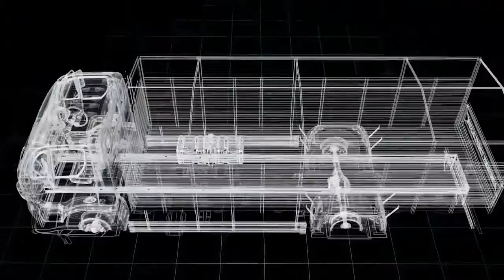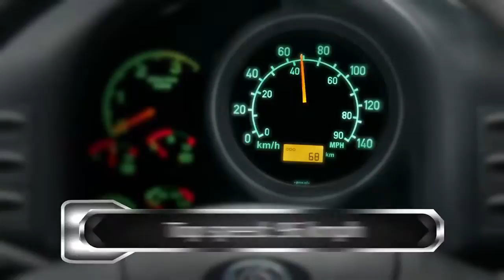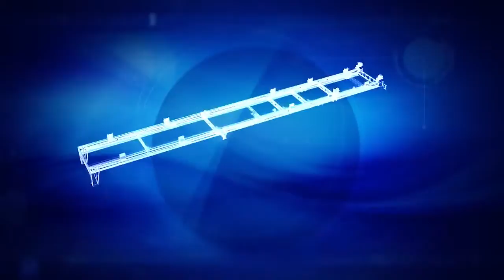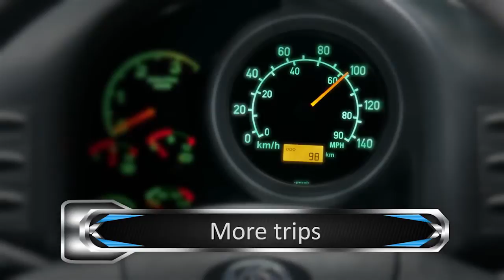0443_ashok leyland heavy vehicles commercials_TV ads